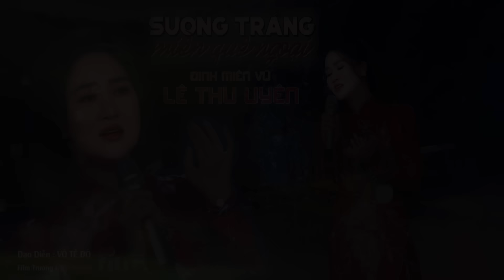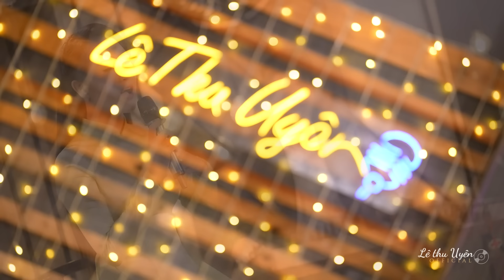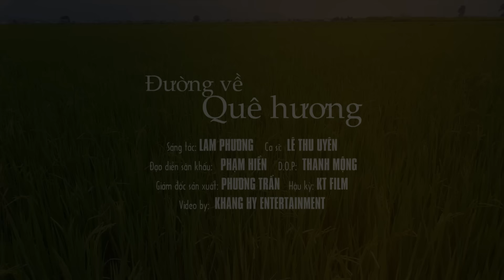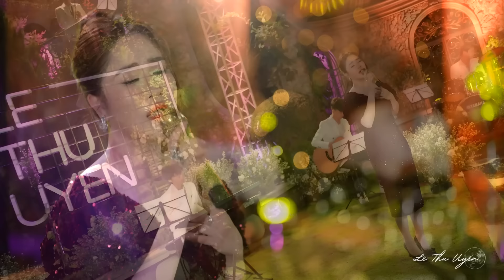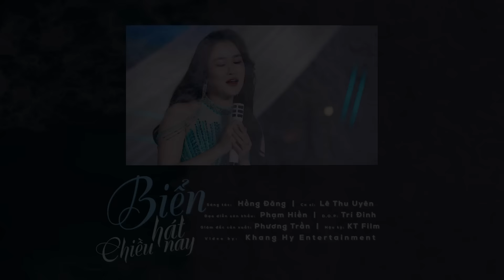GIỌNG HÁT XUẤT SẮC HAY CHƯA TỪNG CÓ Triệu Người Khen - Liên Khúc Hoa Nở Về Đêm | Lê Thu Uyên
Nghe thêm nhiều bài hát của Lê Thu Uyên Tại đây :
Bản quyền thuộc về Lê Thu Uyên official . Vui lòng không sao chép dưới mọi hình thức